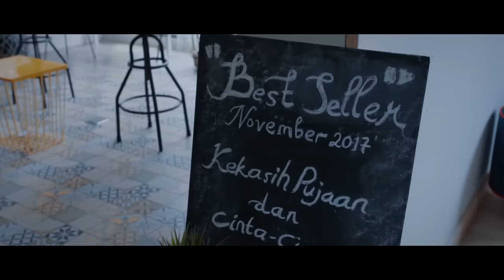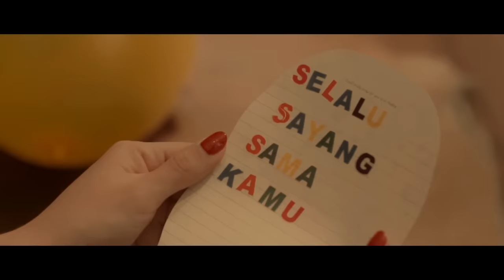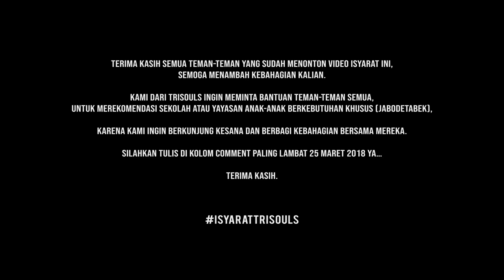TRISOULS - ISYARAT (Official Music Video) 2018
Kode Aktivasi Nada Sambung / Ring Back Tone :

Indosat : ketik SET(spasi)TRISOULS sms ke 808

XL : ketik TRISOULS sms ke 1818

Telkomsel : ketik TRISOULS sms ke 1212

Pertengahan Januari silam group vocal Trisouls merilis single terbaru dengan judul “ISYARAT”, single ini bercerita tentang kerinduan seseorang kepada orang yang disayang.
Trisouls merilis video lirik terlebih dahulu dengan menggunakan Bahasa isyarat sebagai media visualnya, video lirik tersebut mendapat sambutan yang hangat dari para pecinta musik karena video lirik Isyarat ditonton lebih dari 100K dalam waktu kurang dari 2 minggu.

Bagai mimpi menjadi nyata bagi Trisouls, single Isyarat ini banyak mendapatkan bantuan,mulai dari seorang Nia Ramadhani Bakrie yang mau membantu menjadi bintang video clip, hari pembuatan video clip yang berjalan lancar, para fans undangan berhasil datang tepat waktu walau pun pada hari & jam tersebut hujan turun, dan masih banyak hal yang lain yang membantu dipermudahnya pembuatan video clip “Isyarat”.

Tanggal 22 Februari 2018 bertepatan dengan HUT Trsiouls yang ke 2, Line bekerjasama dengan Trisouls  membantu untuk mempromosikan video clip anyarnya. Hal mengejutkan,saat Line merilis secara eksklusif video clip terbaru Trisouls – Isyarat dalam waktu 24 jam,video clip tersebut sudah ditonton lebih dari 100K, hal yang luar biasa untuk Trisouls sebagai pendatang baru di dunia musik Indonesia. Hal tersebut juga tak lepas dari dukungan Nia Ramadhani Bakrie, Surya Sahetapy dan tim produksi yang mendukung penuh video clip Isyarat ini.

Kami dari Trisouls ingin meminta  bantuan teman-teman semua, untuk merekomendasikan sekolah atau yayasan anak-anak berkebutuhan khusus (JABODETABEK)

Karena kami ingin berkunjung kesana dan bebagi kebahagian bersama mereka.

silahkan tulis di kolom komen untuk membantu kita ya,
Terima kasih :)